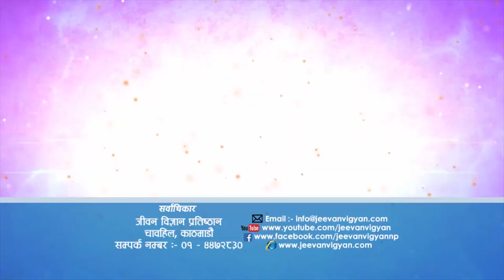अन्तरआत्माको आवाज के हो, के होईन ?, Episode 1162